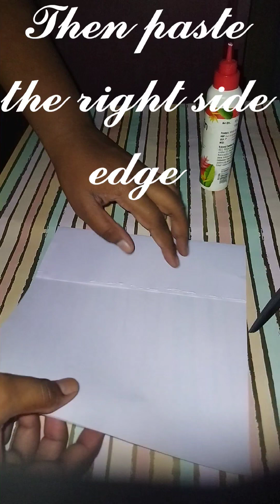how to make this beautiful easy and 3d star ⭐for this Christmas/ Christmas ornaments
En el vídeo de hoy te enseño como hacer una estrella de navidad o un copo de nieve en 3D de forma bácil y low cost utilizando bolios o bolsas de papel.

Decoración Navidad.

Dīy: moda, decoración, complementos, costura bácil, decoración, organización e ideas para el hogar y manualidades para niños. Do it yourself: low cost, easy to do, bashion, tips, awesome ideas, deco, kids stubb.